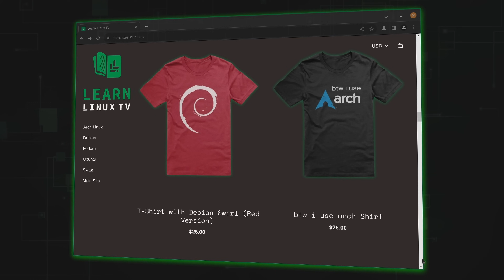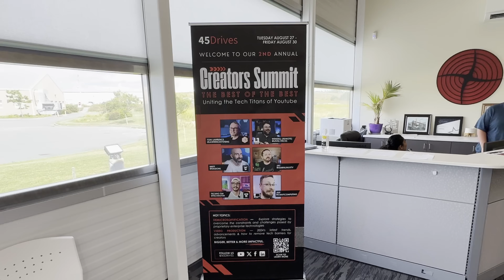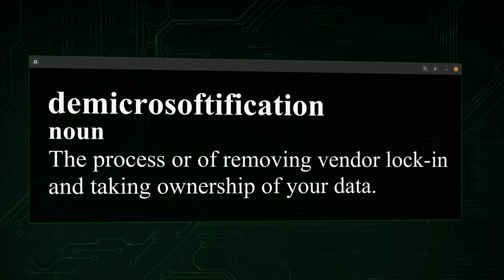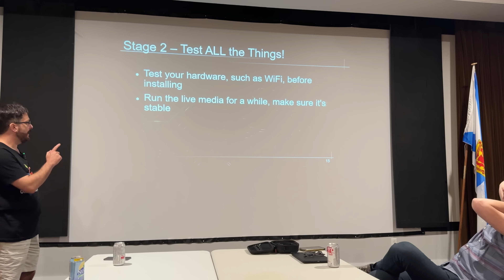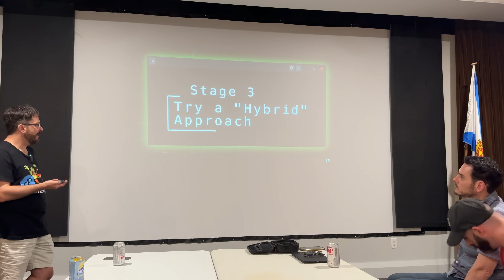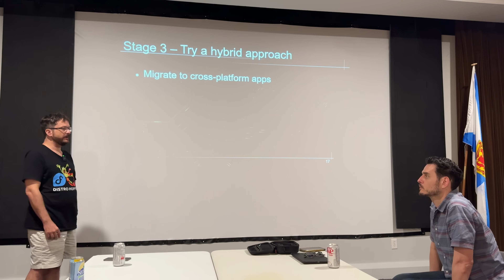How This Innovative Server Company is Revolutionizing the Industry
In this video, Jay talks about his experience at 45 Drives, a company that does storage different. This includes a look behind the scenes, shenanigans from other YouTubers, and more!

*Check out my fellow YouTubers who were also featured during this event:*
 • Craft Computing ➜ @CraftComputing
 • Raid Owl ➜ @RaidOwl
 • Techno Tim ➜ @technotim8289
 • Tom Lawrence ➜ @LAWRENCESYSTEMS
 • Wendell ➜ @Level1Techs

Support Linux Learning and check out Netdata, a powerful utility that enables you to easily and proactively monitor your business, home, or homelab network

*🐧 Support Linux Learning and spin up your very own Linux Server!*
Get $200 in credit with your new account you can put toward creating your own Linux instances for learning or for powering your business infrastructure.

*🕐 Time Codes*
00:00 - Intro
01:24 - My trip to Sydney
03:32 - The theme: "Demicrosoftification"

*🎸 Music*
The music in this video was performed by Rob Murphy (used with permission).

*📘 FAQ*
• What is a "Distribution" of Linux?
• What is a "Desktop Environment"?
• Which Server Distro should I use?
• How do I create USB install media?
• How do I connect to a server via SSH?
• How do I use apt?
• How do I use dnf?
• How do I install Arch Linux?
• How do I install updates?
• How do I secure my Linux Server?